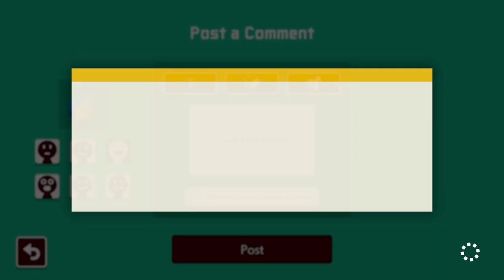つたムサ砂漠/Vine&FlyingSquirrelDesert by Kimishima [Super Mario Maker 2] (60fps)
Level ID: 1V9-9W8-RGG

This is a fun little traditional stage in the NSMBU desert theme that showcases the use of the acorn suit. Collect the red coins scattered throughout the level to reach the true ending.

While the sub-world is traditional by design, the main overworld (the 3rd part of the level) is a moderately challenging auto-scroll with continuous winds blowing to the right. As a flying squirrel, it should be easy to fly & glide through the wind.

The level description says they're Tsutakawa Musatarou who dreams of becoming a flying squirrel. Well, in this level. believe that you can fly!! (Inspired by that one popular song "I Believe I Can Fly")

Chapters:
0:00 - Level start
0:15 - Vine & Flying Squirrel Desert (Part 1)
0:55 - Vine & Flying Squirrel Desert (Part 2)
2:09 - Vine & Flying Squirrel Desert (Part 3)
2:38 - True ending
2:52 - Level clear
3:33 - Outro